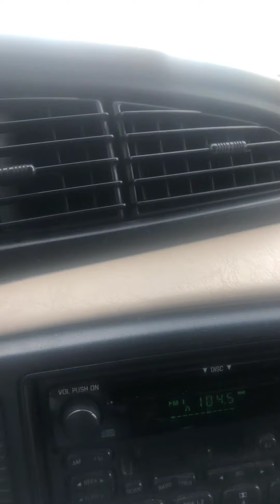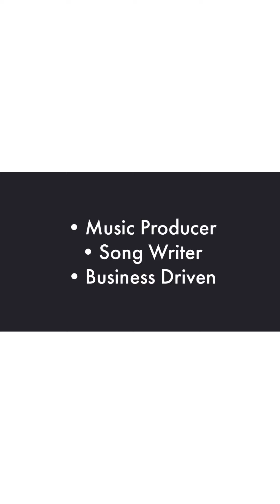How To Stop Demonic Attacks When You Sleep